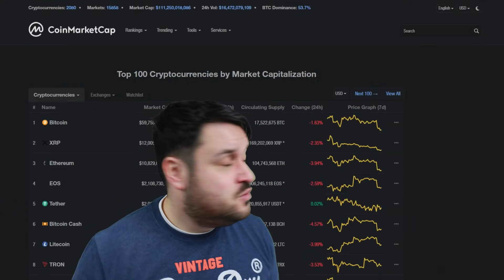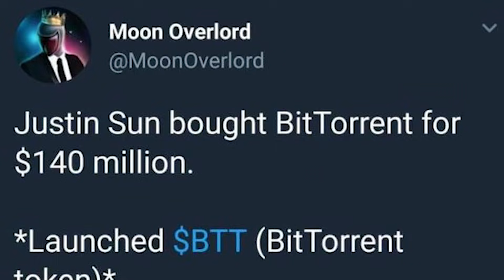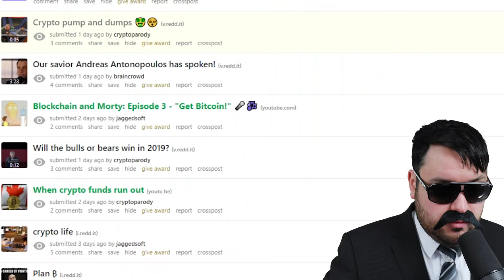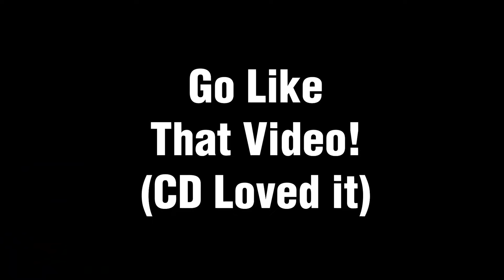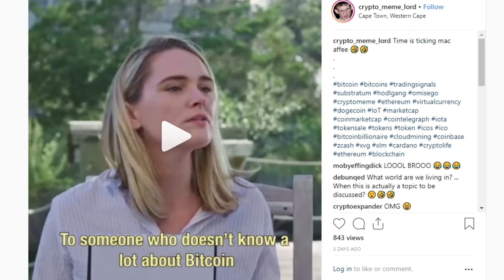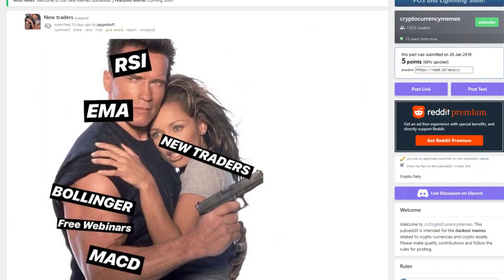Bitcoin IS a Scam - Fiat Daily